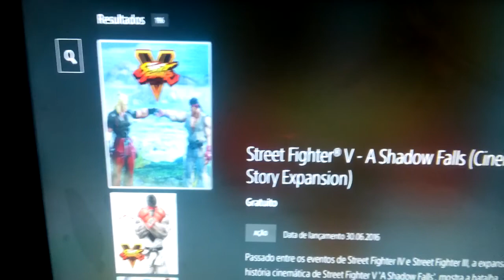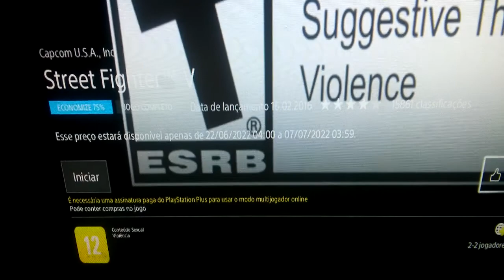Street Fighter V R$17,87 Preço Até 3h59 de 07 julho2022 Na Ps store do Ps4